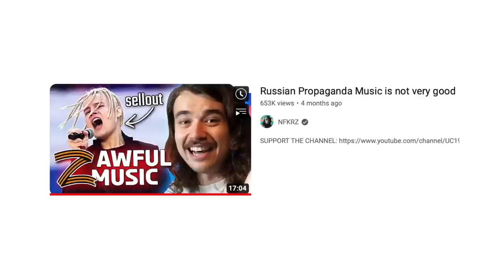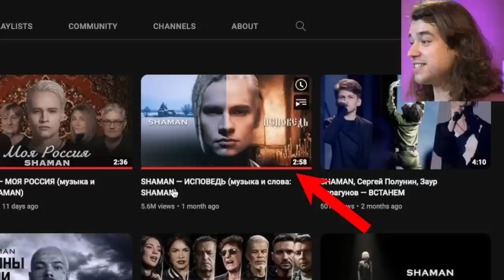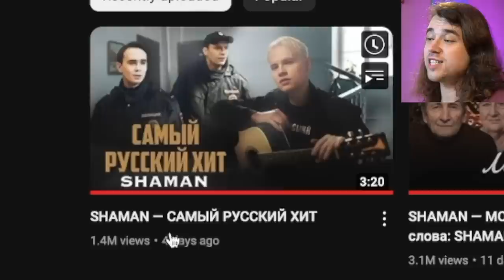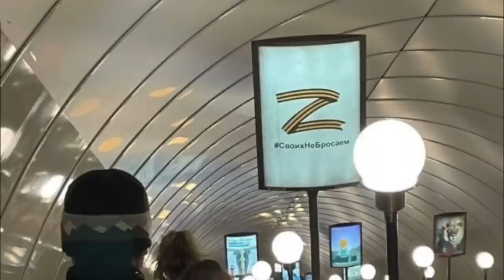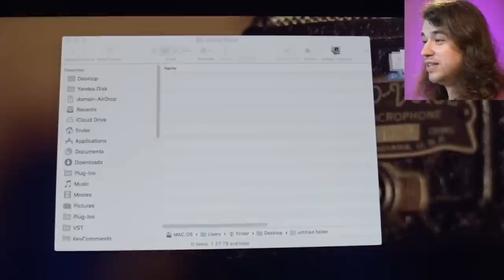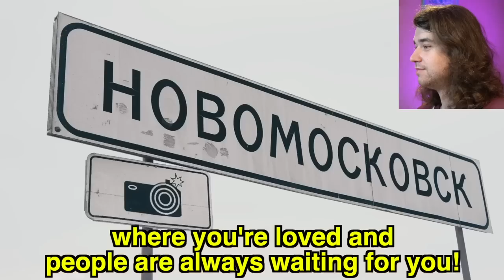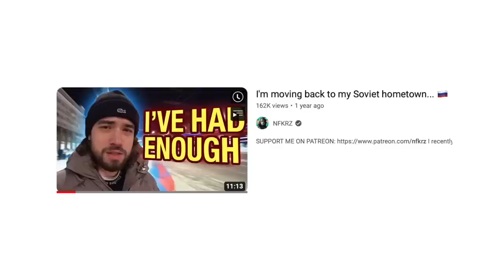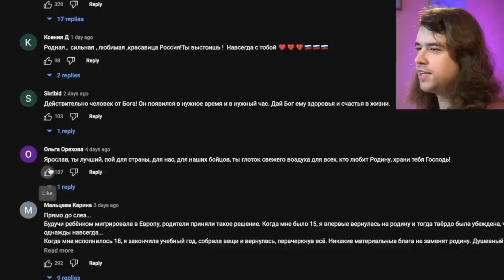Russian Propaganda Music got even worse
I've already talked about Russian propaganda music on this channel, and in particular the Russian singer SHAMAN. This guy is blowing up in Russia right now with his "patriotic" Z songs, and essentially is used as a tool of propaganda, often appearing on Russian TV. He even performed at Russia's 1 YEAR ANNIVERSARY concert which was an absolute Z fever dream. Well, have you guys wondered what SHAMAN is up to these days? What kind of music is he making. I decided to react to it, and I can tell you: this Russian propaganda music is not very good and is only getting worse.